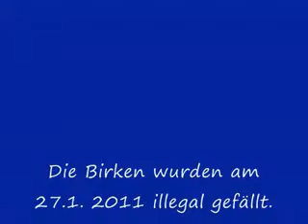Die illegal gefällten Birken aus Gostenhof.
Die illegal gefällten Birken in GoHo.
R. Schumann Op. 15 Nr. 7